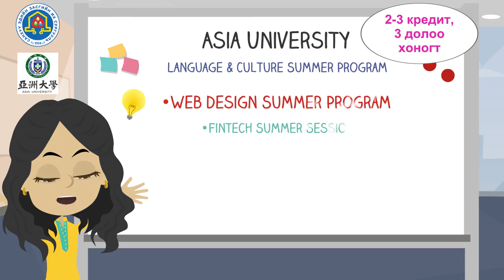UFE summer training